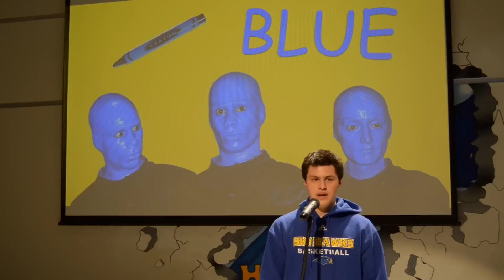I Am A SkyHawk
St. Albert Catholic Highschool presents "I Am A SkyHawk" starring Andrew Salcedo.

Lux Aeterna by Clint Mansell

Add me on Facebook, LinkedIn, Vimeo, and YouTube: Adam Hutlet